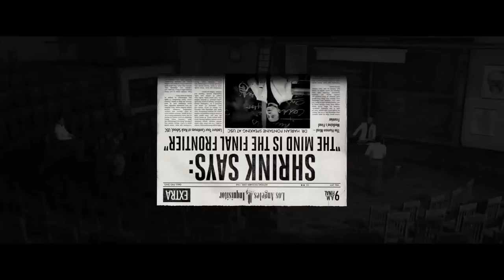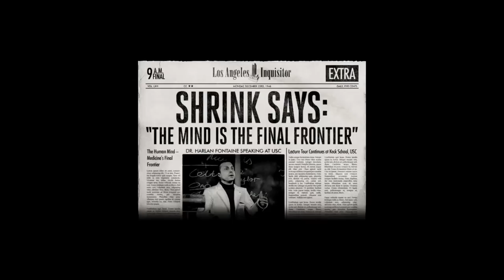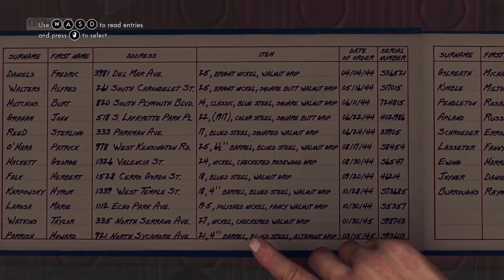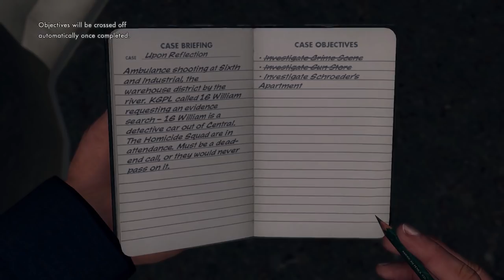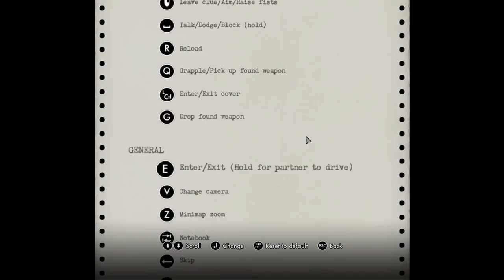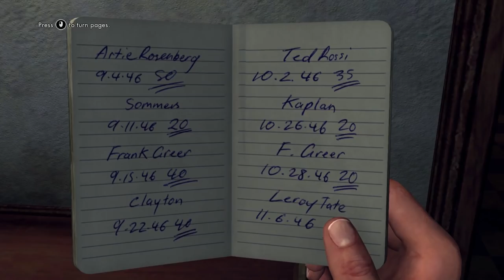Let's Play L.A. Noire Part 1 - Cops, Crimes, and Corruption [Complete Edition PC Gameplay]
Let's play L.A. Noire on the PC! In part 1 of this playthrough of L.A. Noire, we are introduced to beat cop Cole Phelps and the patrol cases "Upon Reflection" and "Armed and Dangerous".
► L.A. Noire Playlist | If you enjoyed the video, consider leaving a like and/or comment as support!

▬▬▬▬ VIDEO INFO ▬▬▬▬
• Game: L.A. Noire

▬▬▬▬ GAME INFO ▬▬▬▬

This is a let's play of L.A. Noire in full on the PC in 1080p 60fps.

► L.A. Noire Story Synopsis